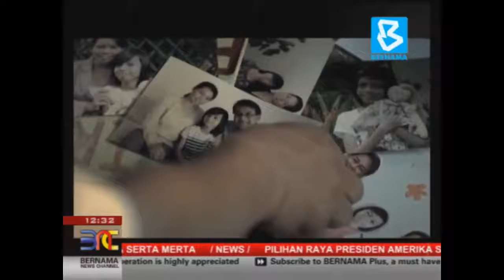Role of Certified Fraud Examiners with Raymon Ram